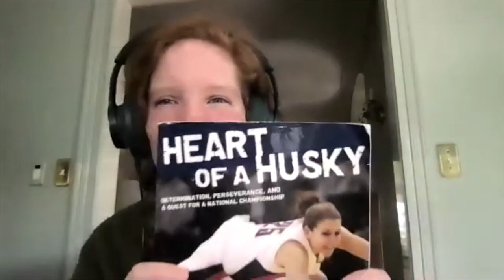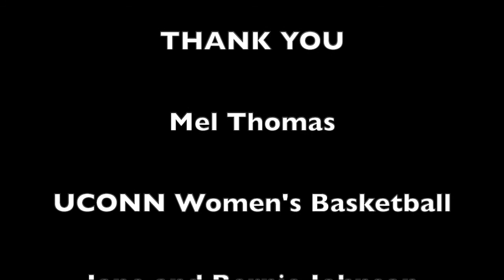ON AIR WITH AUDREY: MEL THOMAS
This episode is about 12 years in the making! SO FULL CIRCLE! I had the chance to interview author/UConn Women's Basketball legend Mel Thomas!!! Mel graduated in 2008, and went on to play a few seasons of pro basketball overseas. She returned to the states to work with Florida Gulf Coast and their women's basketball team! Mel is now balancing being a new mom with coaching basketball, as well as working remotely in marketing and graphic design! Her book Heart of a Husky: Determination, Perseverance, and a Quest for a National Championship is my all time favorite book. It details her senior year with the UConn Huskies, as well as behind the scenes tidbits about being a college athlete. HUGE thanks to Mel for coming on, as well as my grandma and grandpa for introducing me to her book/UConn hoops! GO HUSKIES!!